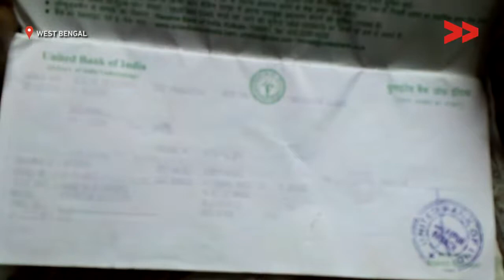IMPACT | 62 year old women get widow pension | Soria reports from West Bengal for Video Volunteers